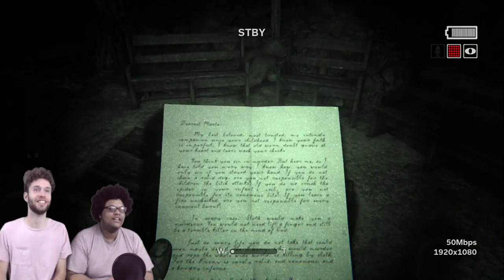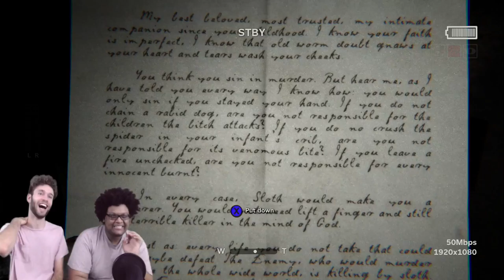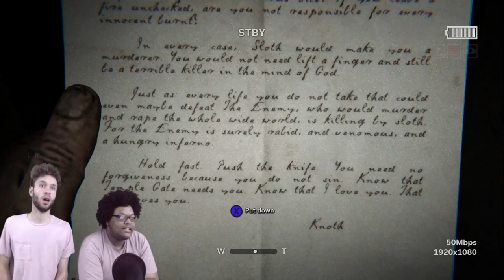MARTA I NEED YOU TO CHILL OUT BOO! |Outlast 2 Part 4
This ho will not leave us alone man!